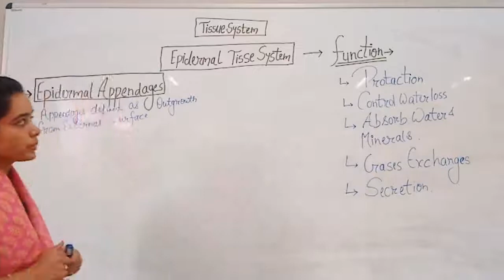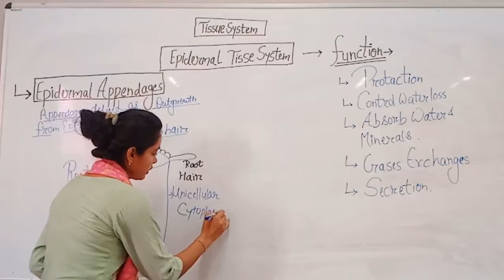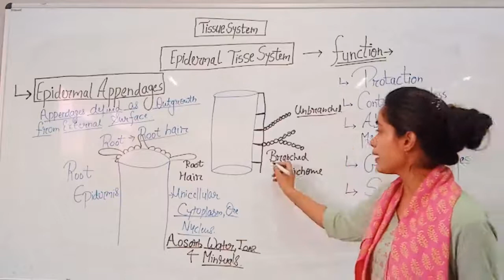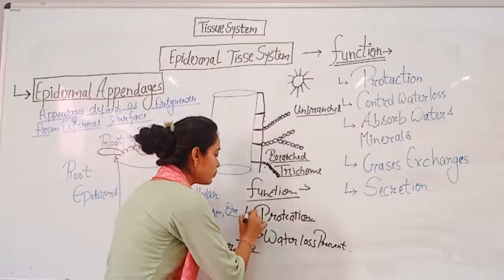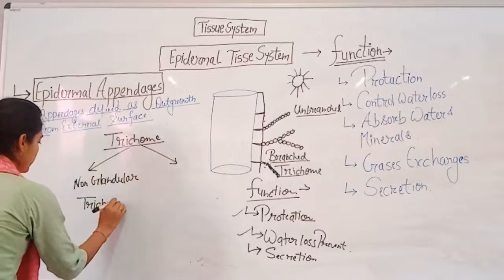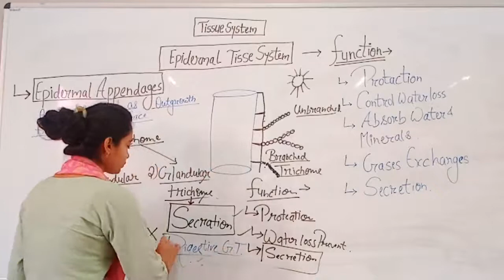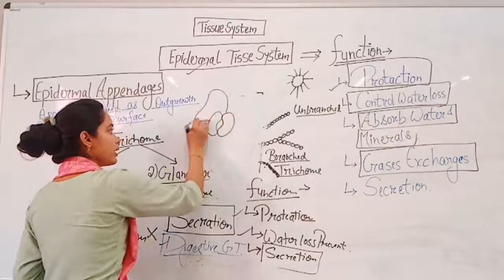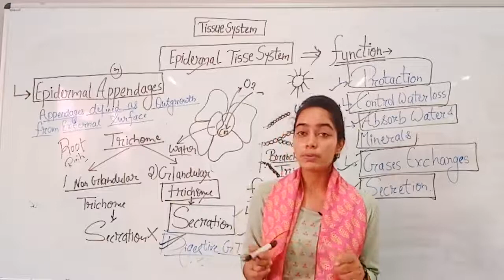Tissue System (Part-5) by Priya Saini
Qualification: MSc. MPhil, Ph.D Chemistry
Experience: Teaching and Research-16 Years

Faculties  :-
Dr Navneet Swami,
Radhika Lohiya,
Anil Nayak,
Manoj Swami,
Chandra Prakash,
Siddharth Anand,
Hanuman Mal Sharma,
Priya Saini,
Gaurav Joshi,
Kishor Darji,
Manisha Chotiya,
Tirupati Rakshak,
Pradeep Dubey,
Vrituka Nagpuriya